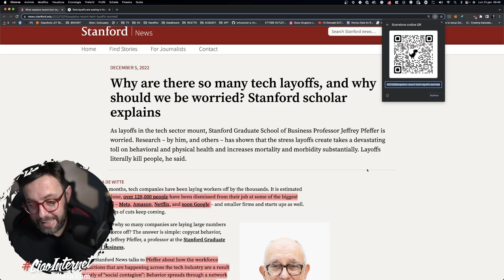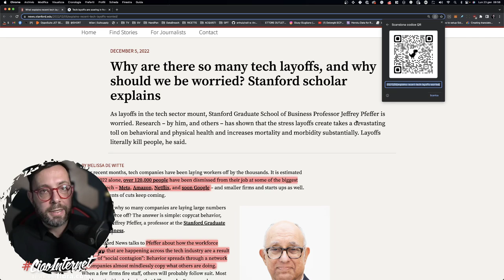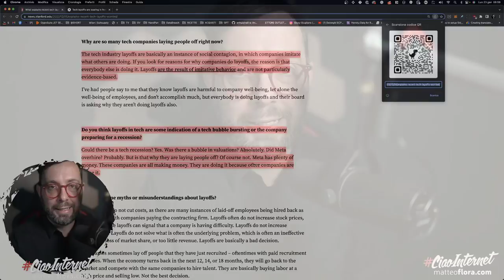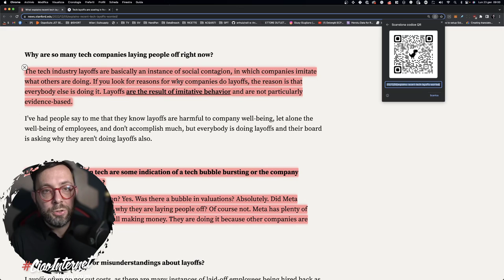1107. Licenziamenti di massa e Crisi delle TECH companies: perché proprio ADESSO?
Anche Google annuncia un licenziamento di massa 12mila persone a casa, ma solo l'ultima delle Tech Companies a farlo.
Recessione? Crisi del Tech? Bolla che scoppia? Sovra-Assunzioni?
Forse tutto e non solo, dietro anche qualcosa di diverso...